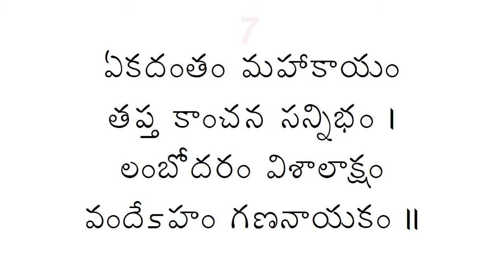GANESHA BUDDHI SIDDHI MANTRA IN TELUGU FOR INTELLIGENCE, KNOWLEDGE & EDUCATION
GANESHA BUDDHI SIDDHI MANTRA IN TELUGU FOR INTELLIGENCE, KNOWLEDGE & EDUCATION SUCCESS IN SCHOOL